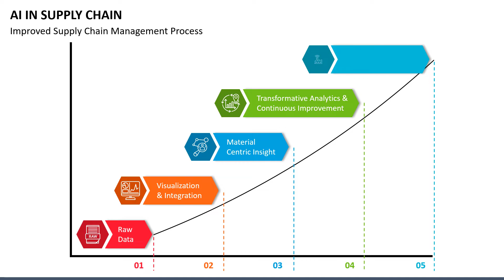AI in supply Chain Animated PowerPoint slides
Download our AI in Supply Chain PPT template to discuss the advantages offered by AI in supply chain and logistics. The deck comes with an unlimited usage feature.